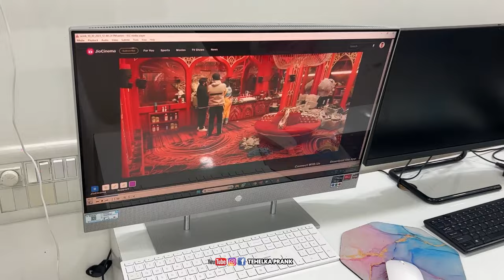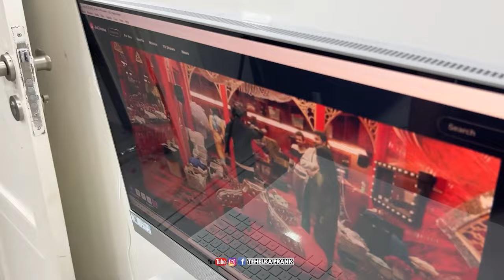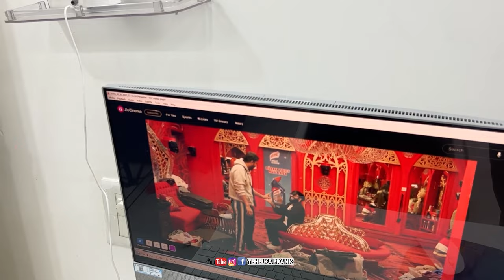Sunny Ghar pe bhi isi tarike se ladta hai😡 - BiggBoss 17 Sunny Arya’s Fight with Sana